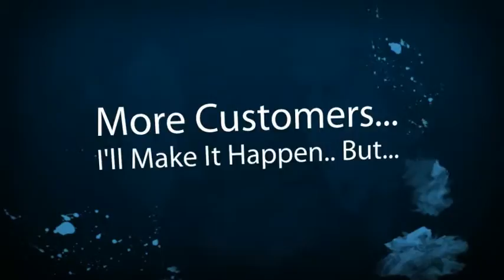Hillsborough Limousine Company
Hillsborough Limousine Companies, Owners and Business Drivers. New local online placement opportunities are available with the help of SEO, Online Marketing and Video. Get your limousine business video or page seen on the top of search engines. Thats where your potential limousine customers are looking for you. Dont wait until your competition take advantage of this offer. Its time to get more limousine customers